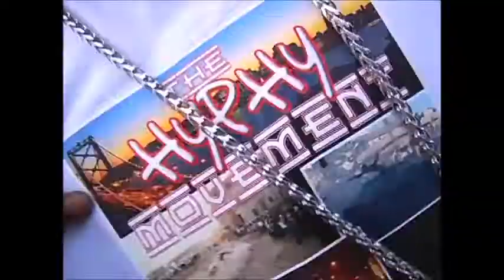Hyphy 3, Pt 7 - Austin Paz, Gonzalo "Gonzo" Jaquez, and Vinny Minton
Produced by Ivan Narez and Vinny Minton. Released in 2006.